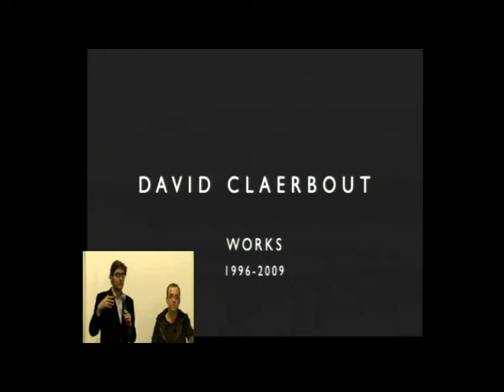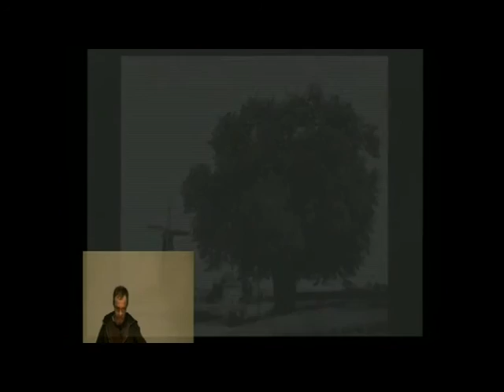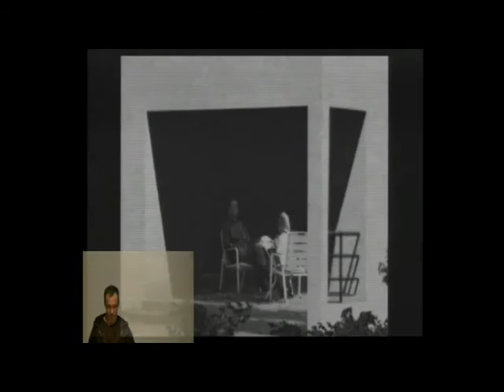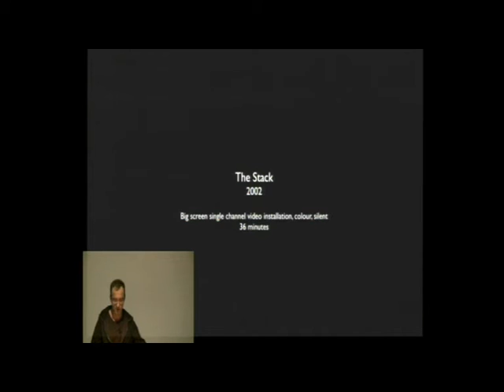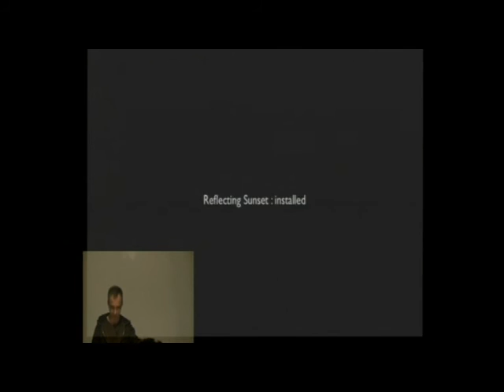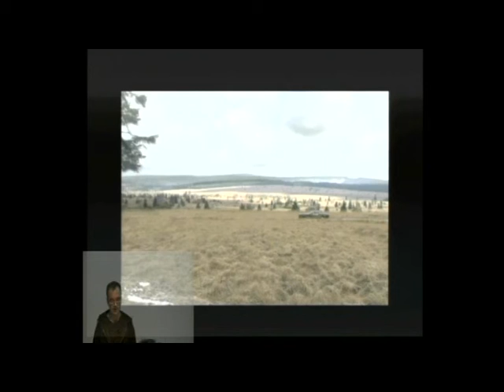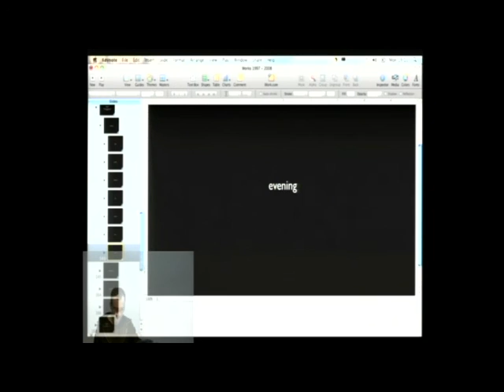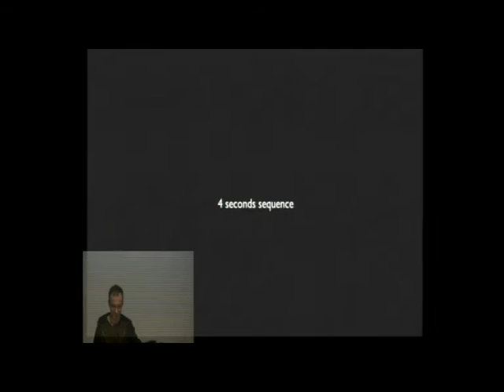2009 11 03 DAVID CLAERBOUT